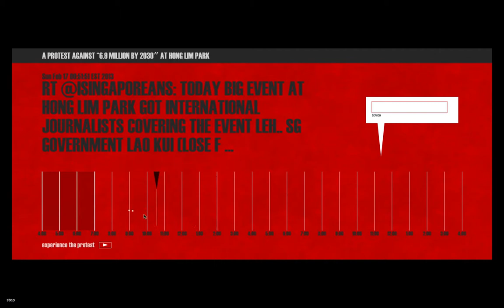Data Representation & Nature of Code Spring 2013 - Final Edition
The final edition